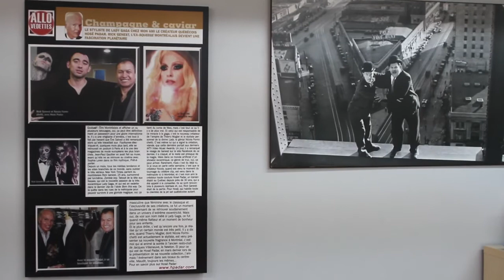Find out How a Custom Suit is Made at Hpadar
ur experience and expertise have led us to be frequently recognized as Montreal’s premiere tailor by media such as FLARE magazine, Gazette, GQ Magazine, Nicola Formichetti from Vogue Hommes Japan, Allo Vedette, Montreal Centre Ville Magazine, Beatles experience and more.